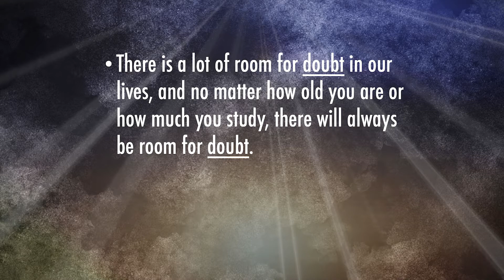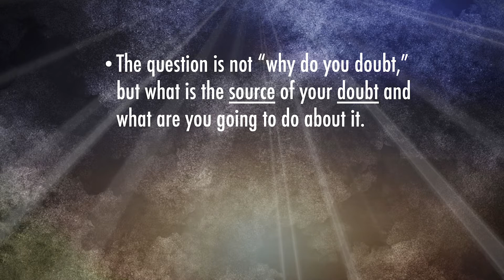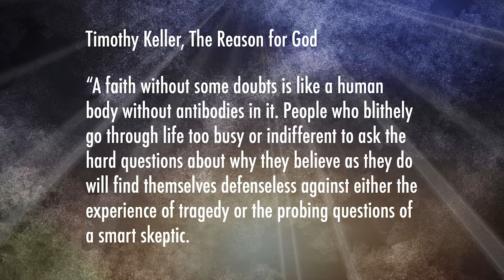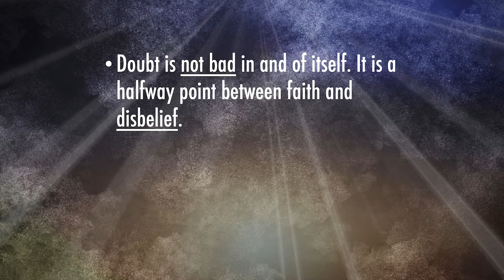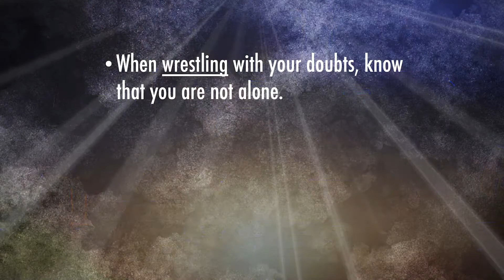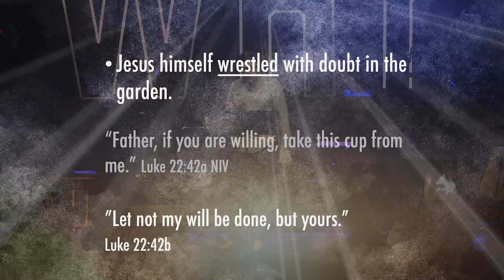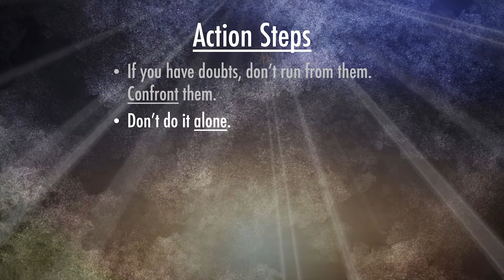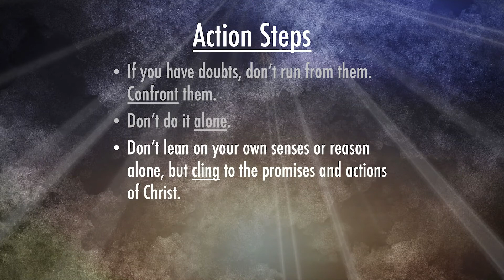WhyWeek 2: “If I Believe, Why Do I Doubt?”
Why
Week 2: “If I Believe, Why Do I Doubt?”  2 Corinthians 4:8-9

God’s Word helps us to recognize the source of our doubts, as well as how to overcome them.

Pastor Alex Harris